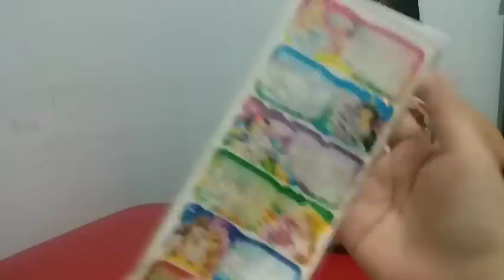BERANTEM !! BACK TO SCHOOL haul TER- RUSUH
Terimakasih sudah nonton tinggalkan like jangan lupa ya..
kenal kami lebih akrab di instagram

💟💟💟💟💟💟💟💟💟💙💙💙💙💟💟💟💟💟💟💟💟💟 Find pictures, updates, and more about IELLE & ZAEL

💟💟💟💟💟💟💟💟💟💙💙💙💙💟💟💟💟💟💟💟💟💟 TURN ON POST NOTIF FOR SHOUTOUT! klik LONCENG/ BEL kamu untuk bisa memanggil ya💡 Watch our favorite videos THANK YOU

beli sepatu baru, hunting squishy, anak kecil berebut sepeda, anak rebutan makan es krim, alat tulis lucu